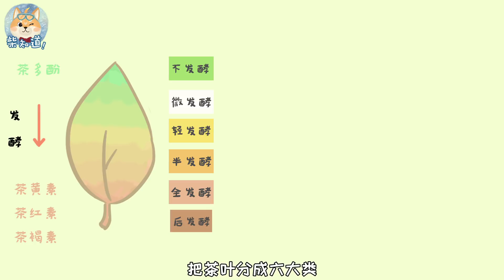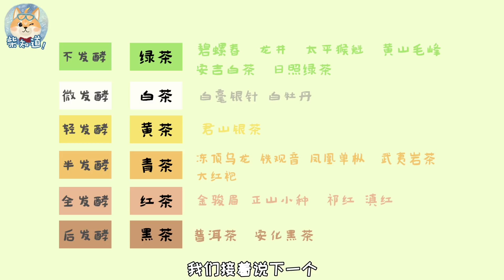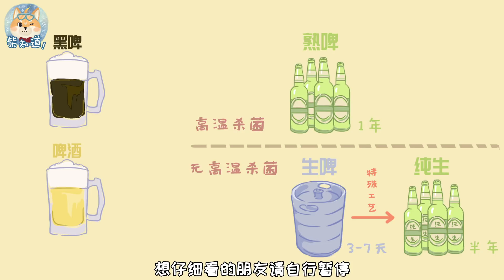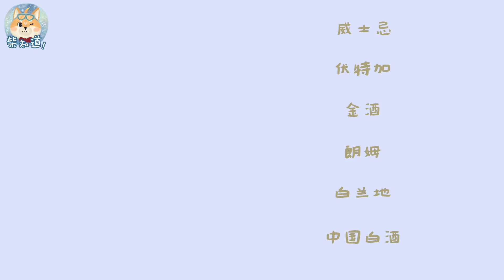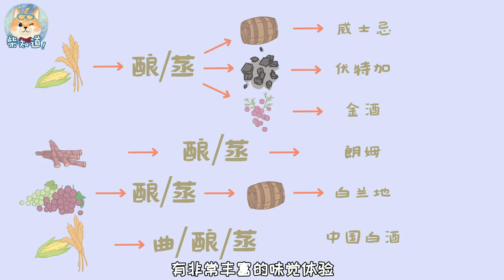那些千奇百怪的饮品都是什么？Various Drinks Explained: Tea, Coffee & Wine【柴知道ChaiKnows】【科普Science】【冷知识Trivia】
绿茶和红茶有什么区别？拿铁和摩卡是两种不同的咖啡么？黑啤为什么是黑色的？为什么有的红酒叫做干红？伏特加、威士忌……又都是什么鬼？……